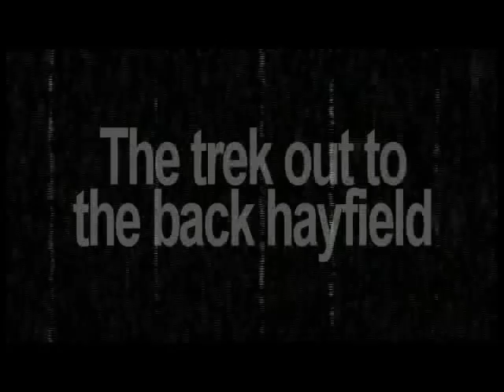2009 Poodlepalooza Movie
An afternoon of Poodle fun, food and frolic!